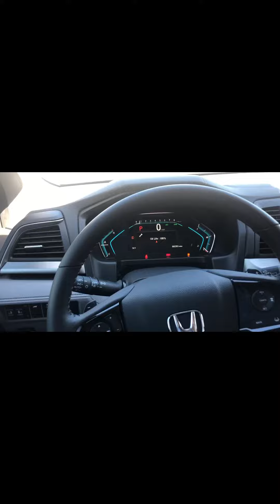2020 EX-L Odyssey from Mark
Great Selection!  Certified Honda